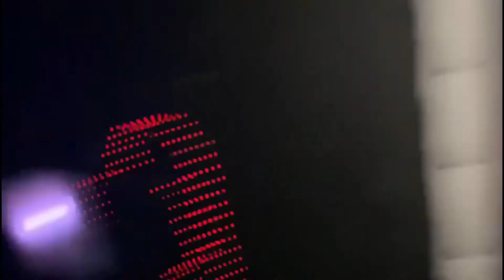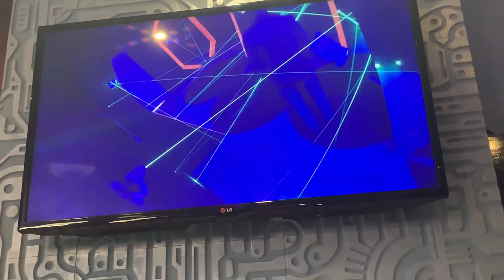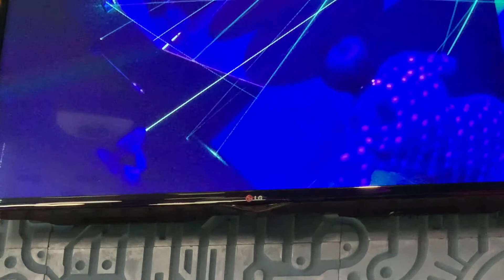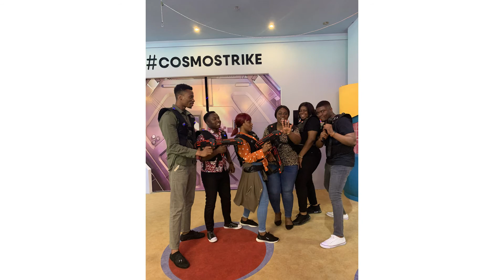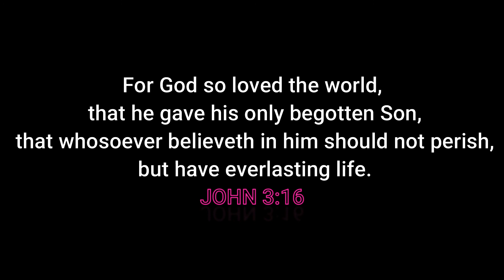Travel With Me - | Bowling , laser Shooting & Laser Maze | - Vlog Day 2